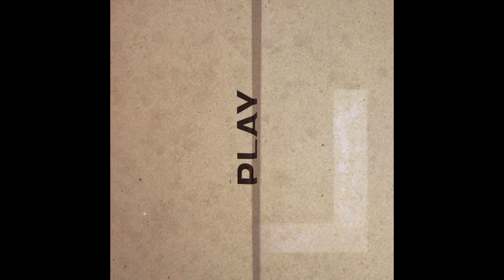Larsen - Play (2005) [full album]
Tracklist:
00:00 - C
07:53 - E
17:28 - S
25:39 - J
27:33 - G
35:47 - P

written & performed by Larsen

Fabrizio Modonese Palumbo: guitar, bass, keys, vocals, harmonium
Marco Schiavo: drums, xylophone, vocals
Paolo Dellapiana: accordion, keys, bass, vocals
Roberto Maria Clemente: guitar, vocals

with:

Julia Kent: cello on J
Marco Milanesio: electric piano, keys on J, G, P
Matt Howden: violin C, E Paul Beauchamp: Synth on P

inspired by Ae

recorded and mixed by Marco Milanesio @ O.F.F. Studio, Italy, 2004 mastered by Marco Milanesio at O.F.F., April 2015
violins recorded by Matt Howden @ Redroom, Shef field, Uk produced by Larsen & Marco Milanesio